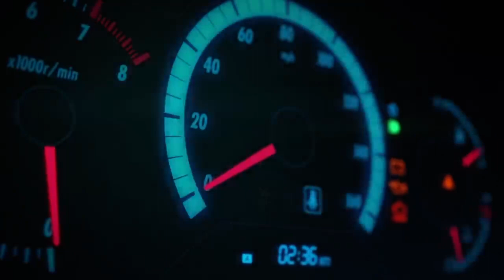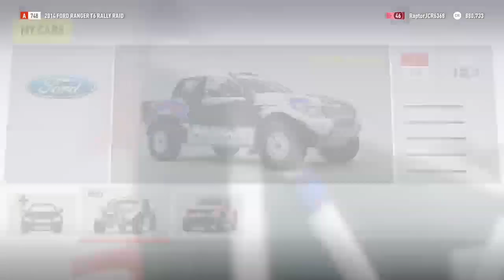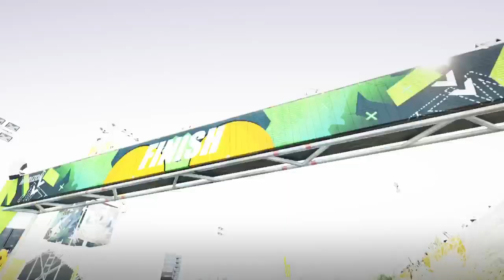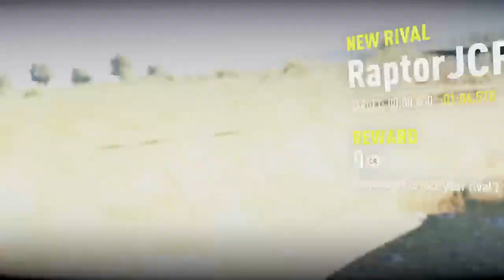Forza part 19